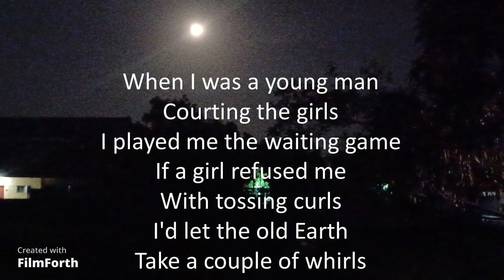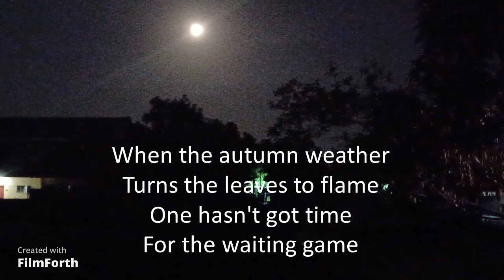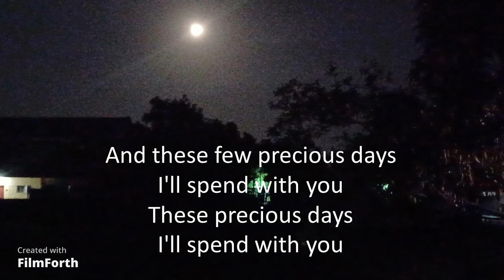Andy Williams - September Song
September Song
Artist: Andy Williams
Songwriters: Kurt Weill and Maxwell Anderson